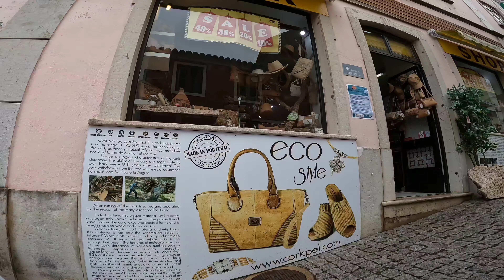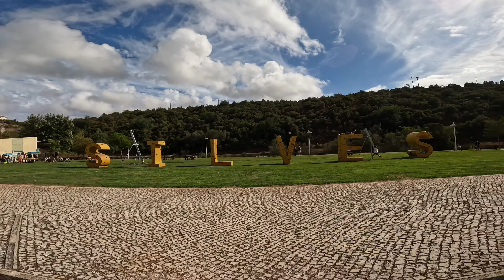2023 09 16 PORTUGAL - ALGARVE - MONCHIQUE, PASSADIÇOS BARRANCO DO DEMO & SILVES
Rising up between the Algarve and neighbouring Alentejo region is the Serra de Monchique, a range of rolling mountains clad in heavy forest. Here you will find the highest point on the Algarve; standing at 902m is the peak of Fóia with its all encompassing views which span the Algarve's south and west coasts all the way to Cabo de São Vicente. A few kilometres to the east of Fóia is the pleasant little market town of Monchique itself. Set amongst the pine, oak and eucalyptus forest of the hills the town here is a world apart from the beach resorts the Algarve is better known for. Here the pace of life is far more sedate and the town has very much escaped the ravages of the developers.

Passadiço do Barranco do Demo is a project in Monchique region creating a 1000 meters of walkway, going up and down, with a 50 meter suspension bridge, where it is possible to appreciate the best that the Algarve mountains have to offer.

Silves is the perfect town in the Algarve to explore for a day trip. Walking in this unique town with its cobbled streets makes you believe that time has stopped. The town is famous for having the most well preserved castle of the Algarve. Silves was once the capital of the Algarve and the town stands out because of its Arabic architecture. Every year during summer, the town hosts a famous medieval festival and attracts a lot of visitors. Town has a Roman bridge (in Portuguese: Ponte de Silves) above the Arade river. The bridge stems from the 14th century and is part of the cultural identity of Silves.